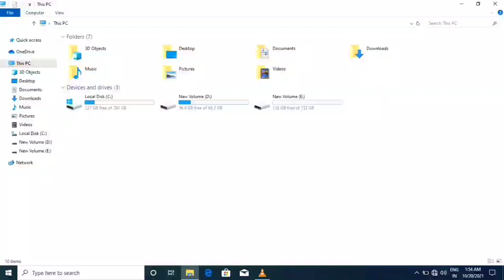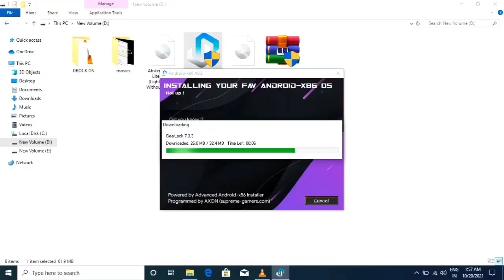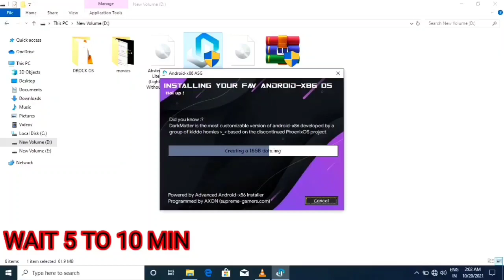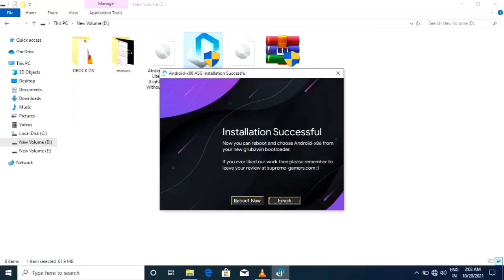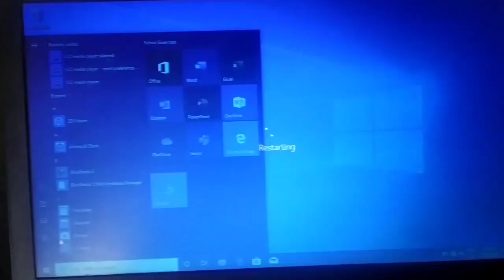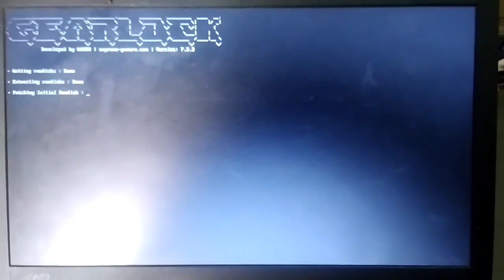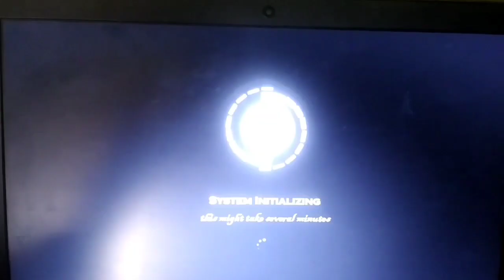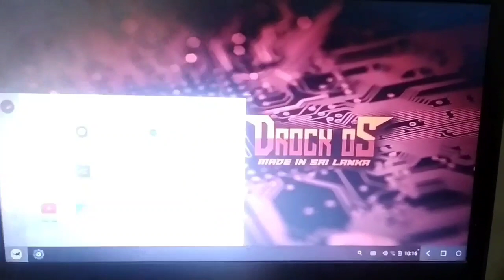DROCK OS 1.0// new phoenix os// installation in government laptop // this os best for free fire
💻Pc specifications :

👉CPU: AMD Pro 3500B

👉Ram: DDR3 4 GB RAM

👉GPU: Integrated Radeon 4 graphics 512 Mb

👉 Emulator - DROCK OS

👉• Recording App - ADV screen recorder